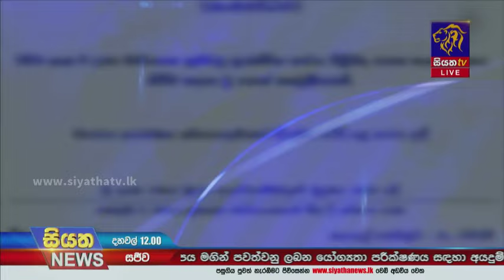මාර්ගගත ක්‍රමවල සුරක්ෂිතභාවය පිළිබඳ පනත් කෙටුම්පත ගැසට් කෙරේ | Siyatha News